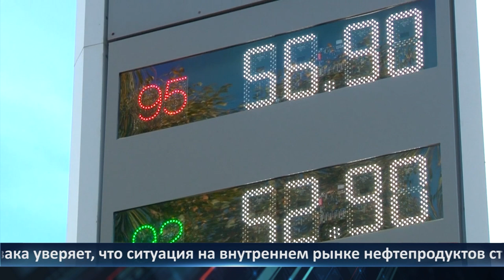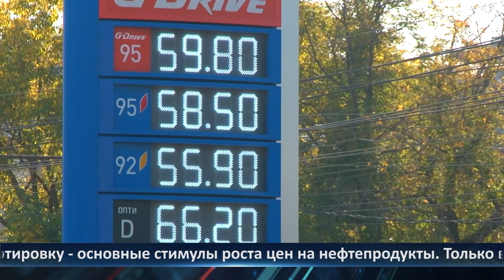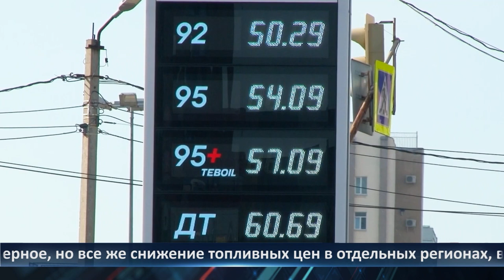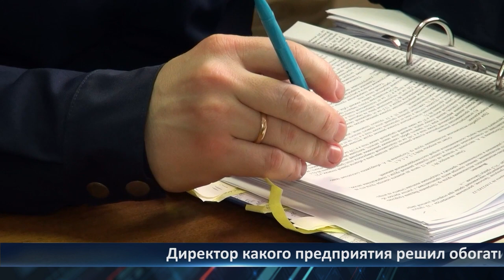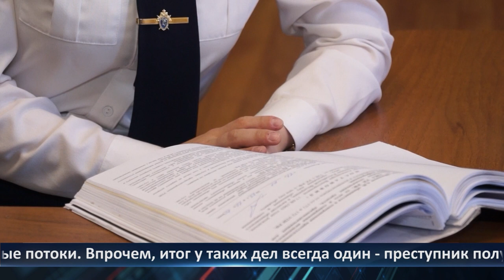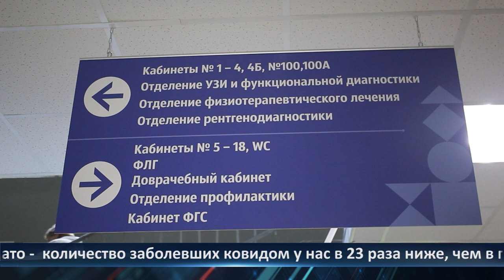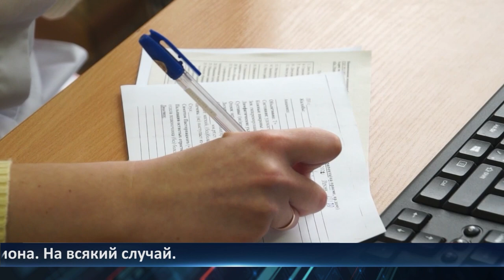День города - новости Рязани 28.09.2023